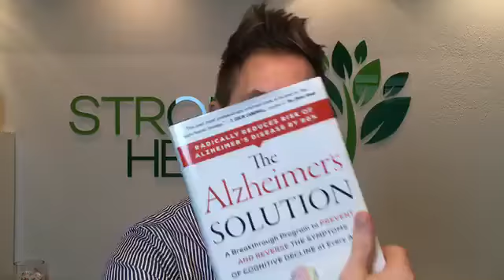Dementia Prevention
Opportunities to heal a complex, multifaceted, temporal health concern. With Dustin Strong, Holistic Nutritionist & Wellness Specialist